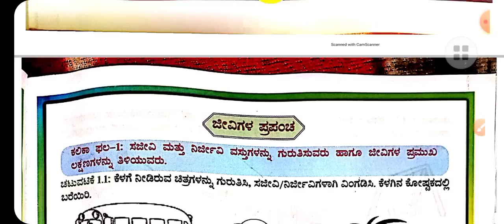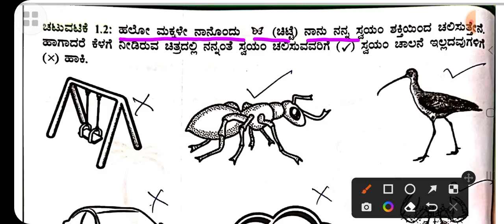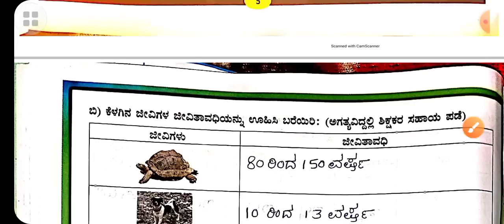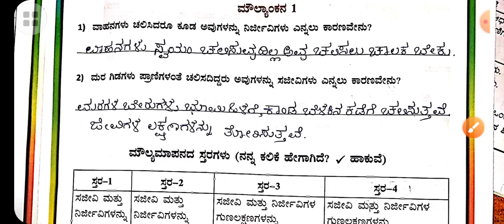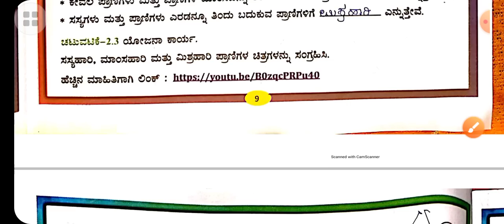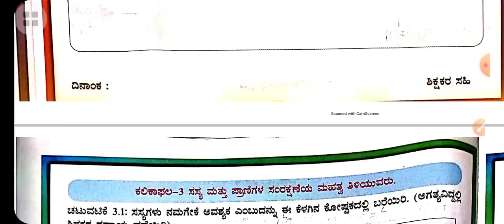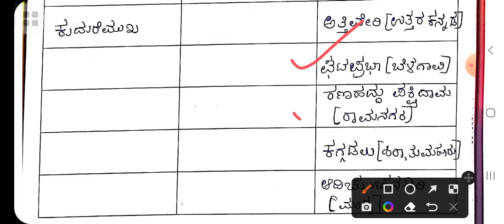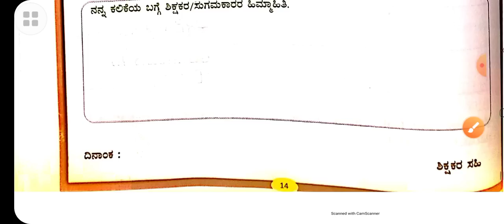5ನೇ ತರಗತಿ | ಪರಿಸರ ಅಧ್ಯಯನ | ಕಲಿಕಾಫಲ 1,2,3 ಉತ್ತರಗಳು | ವಿಜ್ಞಾನ ಕಲಿಕಾ ಚೇತರಿಕೆ 2022-23 PAGE 1-14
our telegram group link only for students and teachers